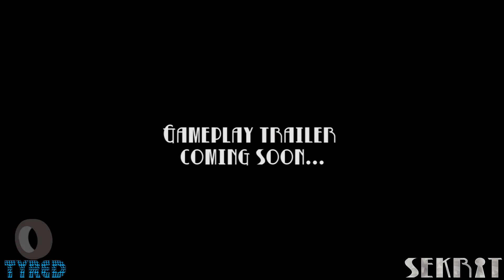Tyred Menu Teaser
Here's a sneak peek of our main menu in Tyred; adjustments will be made in due time. Gameplay trailer coming in the next few weeks!